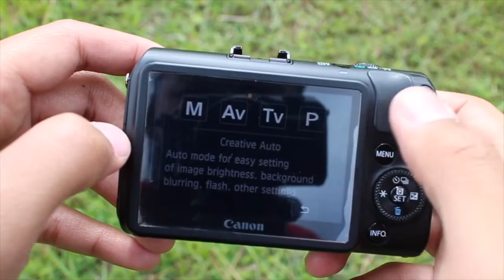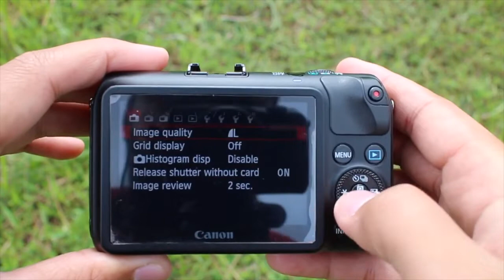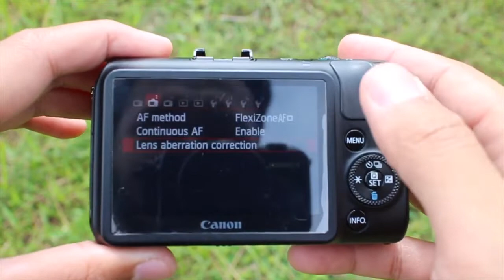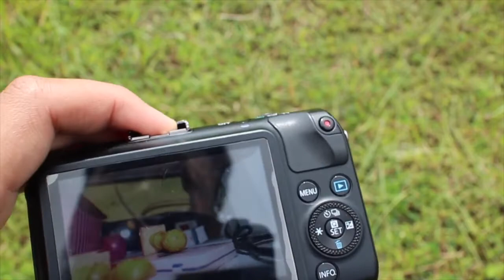Review Mirrorless Canon EOS M Indonesia, Mirrorless termurah dengan mic eksternal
Seluruh Video ini di buat dengan Kamera Mirrorless Canon Eos M.
Merupakan kamera murah dan banyak fitur setara dengan DSLR Canon EOS 650D dan 700D.
Alasan saya membeli kamera ini adalah untuk kebutuhan video. Diman dengan budget 2jt sudah bisa melakukan perekaman video 1080P hingga 30menit. Saya rasa tidak lah buruk, mengingat untuk harga sebanding, belum ada dari kamera DLSR canon lain dengan spek seperti ini.

Canon Eos M, merupakan mirrorless pertama buatan canon. Cara pemakaiannya mudah, Layar touchscreennya responsif. Sangat membantu sekali dalam pengoperasiannya. Untuk kualitas hasil foto dan video nya tidaklah murahan, kalian bisa melihat hasil foto dan video nya pada review saya kali ini.
Tertarik mencari kamera murah? mungkin ini adalah salah satu pilihannya.

Peralatan untuk video ini :
- Mirrorless Canon EOS M (Kamera Utama)

Lensa :
- 22mm f2 STM ef-m
- 18-55mm STM ef-m

Aksesoris :
- Boya BY-M1 Lavalier (Mic Clip-on)
- Takara VIT-234 (Tripod)
- Micro Sd Sandisk 16GB class 10 (memory)

Editing :
- iMovie
- Snapseed